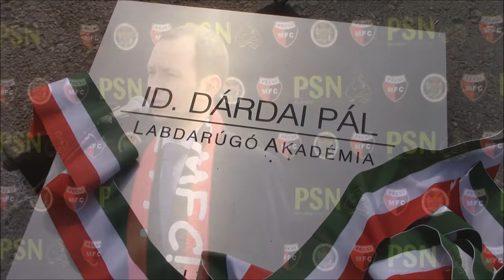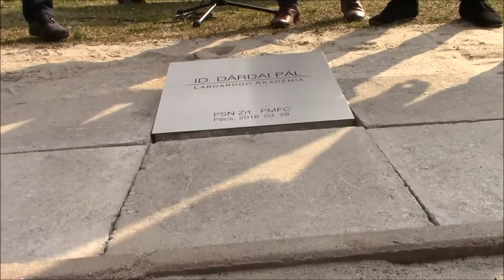Letettük az id. Dárdai Pál Labdarúgó Akadémia alapkövét | PMFC TV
2018. március 28.